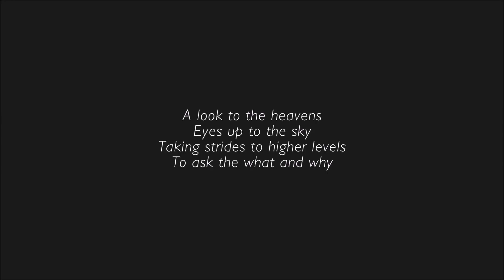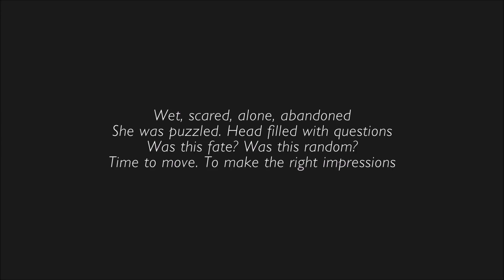Paws LET'S PLAY | Part 1 | A SUNNY STORY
We play Paws where you play as a lynx cub!